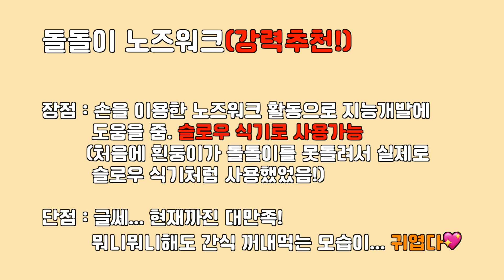비숑 브이로그 | EP. 고생 끝에 간식 먹는다 | 8개월 비숑 흰둥이의 노즈워크 장난감 추천!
2~8개월까지 여러 노즈워크 제품을 써봤는데요
그 중에서 제일 잘 갖고 놀고 실용성 있는
BEST 노즈워크 장난감을 추천 해 드릴게요~
각 제품별 장/단점도 간단하게 정리 해 봤으니
영상 보시고 좋은 제품 고르시길 바래요 :)

🐶  흰둥이의 소식을 더 빠르게 접하고 싶다면?